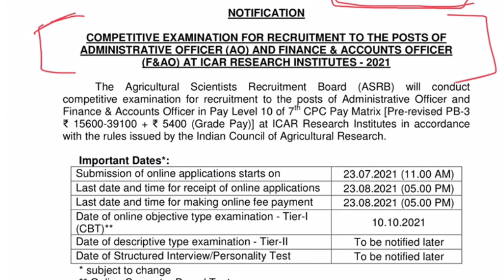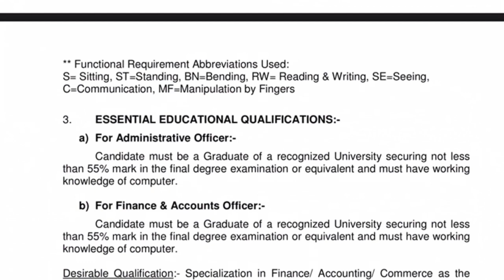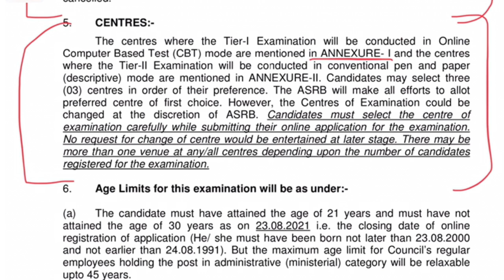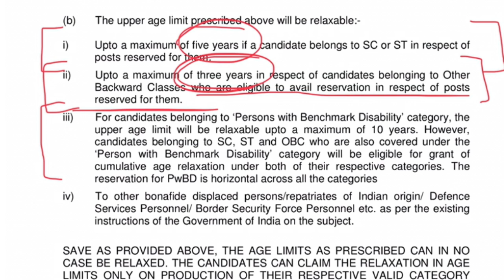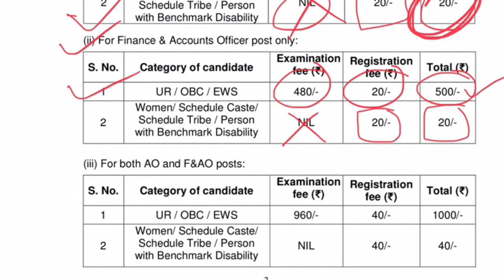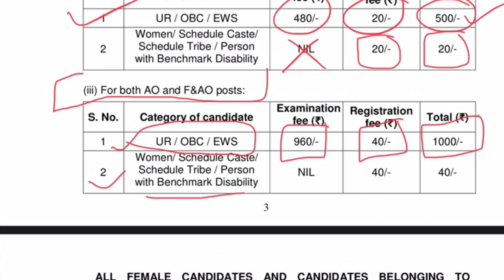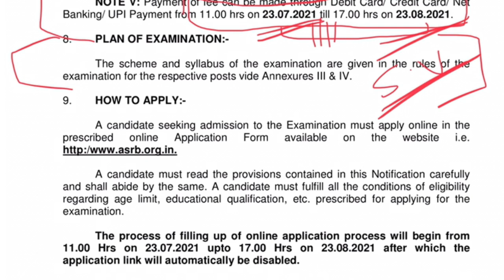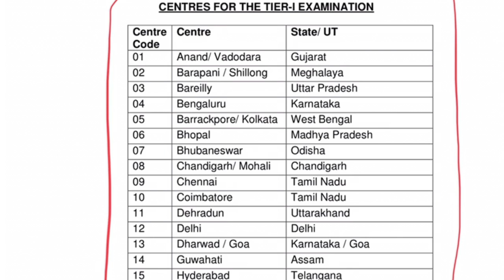Ministry of Agricultural research and Farmers Welfare - Detailed Notification